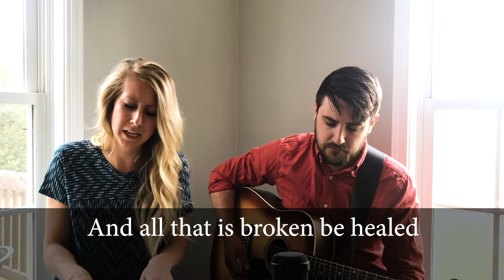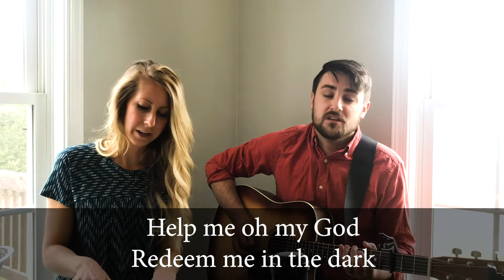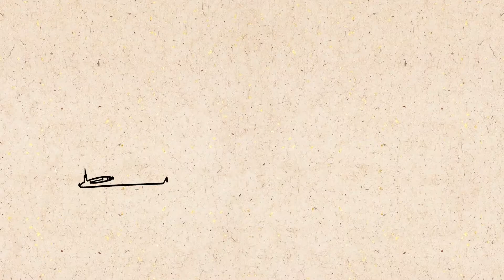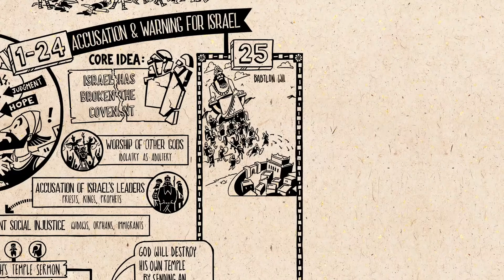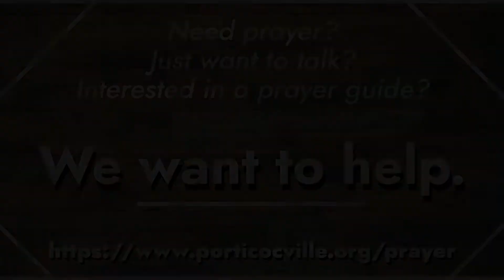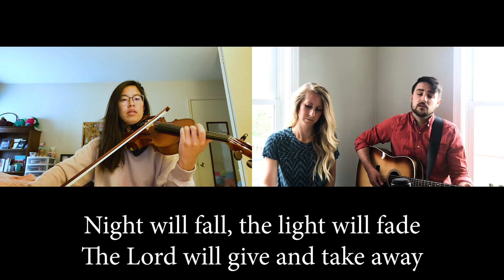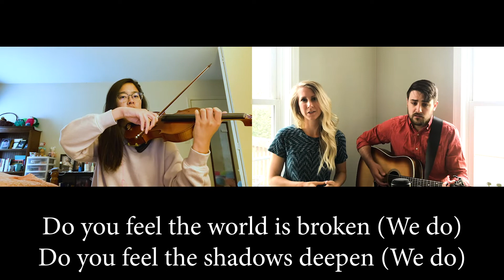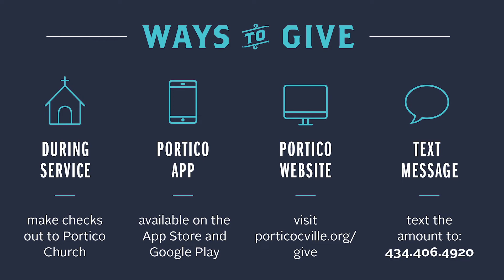May 3, 2020 FULL SERVICE